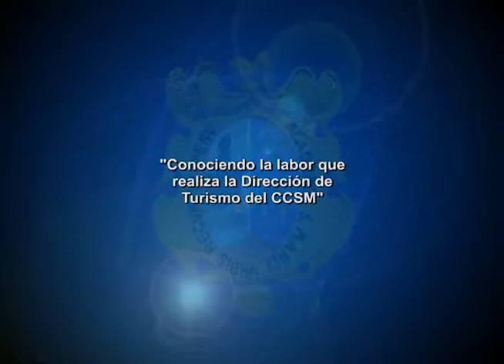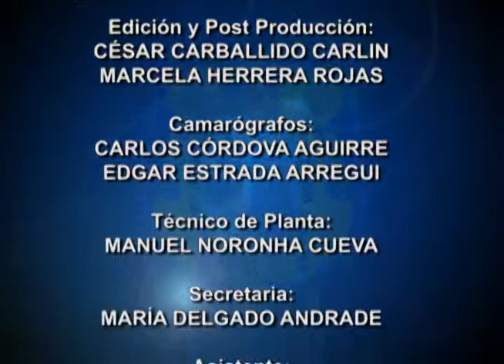PUNTO DE ENCUENTRO: "Labor que desarrolla la Dirección de Turismo del CCSM de la UNMSM"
La Dirección de Turismo es la encargada de vincular la Casona de San Marcos con la colectividad nacional e internacional a través de su labor de promoción turística, mediante diferentes programas de visitas guiadas.